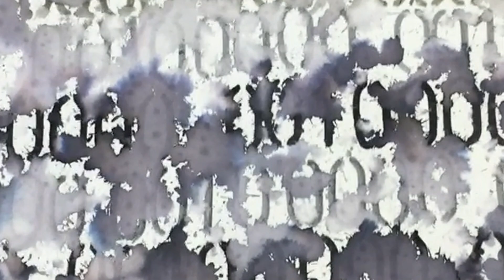Artist Talk with Maya Kabat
Gallery Director Danielle Fox hosts an artist talk with Maya Kabat, one of five artists featured in SLATE contemporary's exhibition "Black and White". This exhibition features works on paper that explore the bold and graphic impact of black and white.